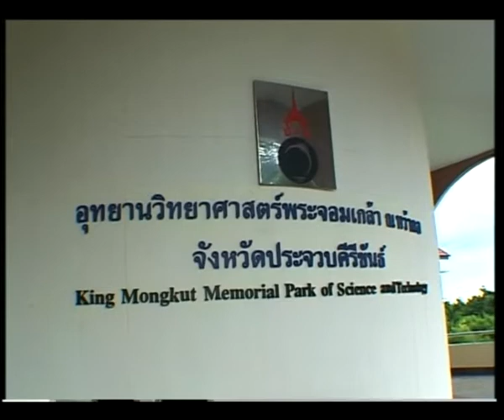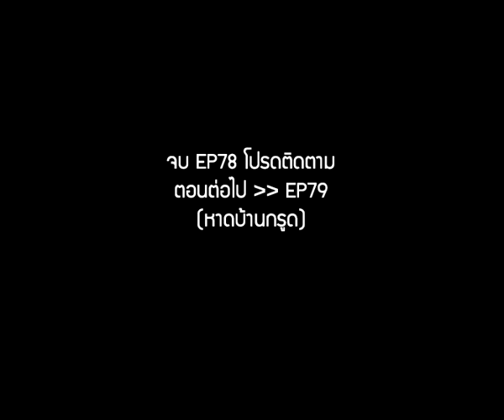ส่องโลก... เที่ยวนี้มีกำไร เที่ยวเมืองไทยไปกับสิงห์ EP78 (ออกอากาศ 15 กรกฎาคม 2546)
เที่ยวนี้มีกำไร เที่ยวเมืองไทยไปกับสิงห์ EP78
ทริปที่ 16 ประจำเดือนมิถุนายน 2546 (ออกอากาศ 15 กรกฎาคม 2546)
เที่ยวประจวบคีรีขันธ์ ครับ

1/6 : เที่ยวชมอุทยานวิทยาศาสตร์พระจอมเกล้า ณ หว้ากอ
ศึกษาดาราศาสตร์ และ พิพิธภัณฑ์สัตว์น้ำ